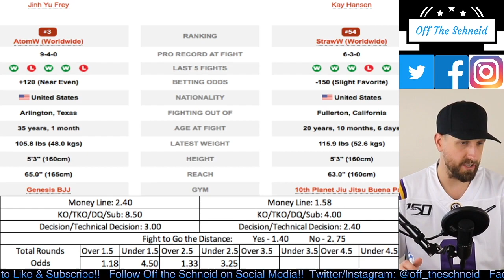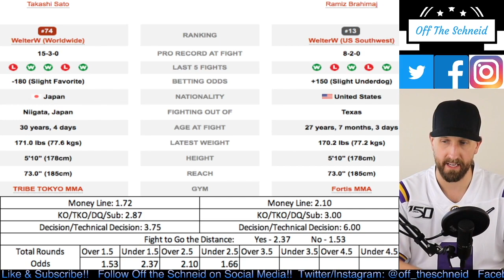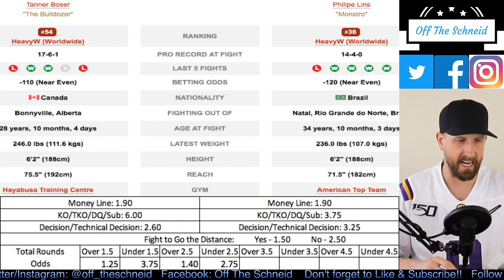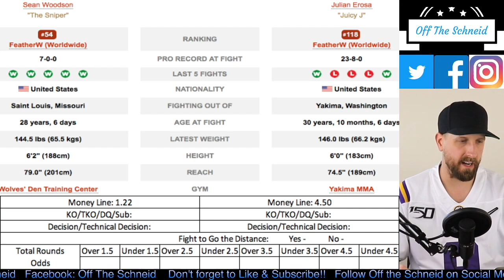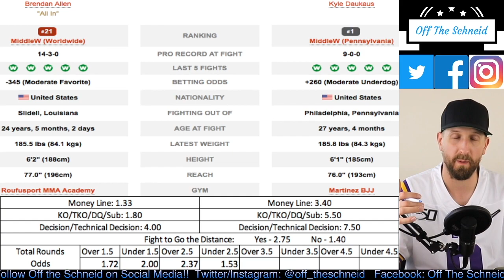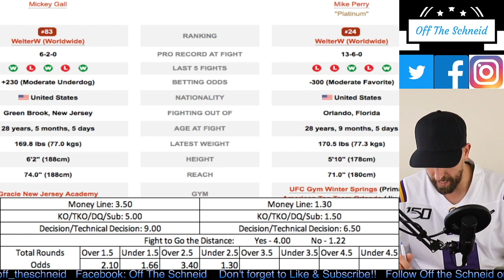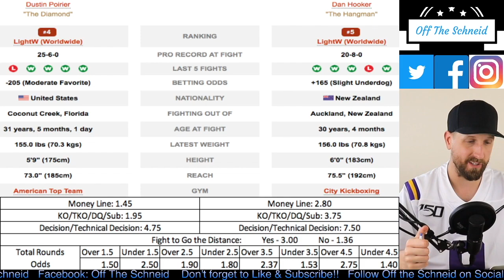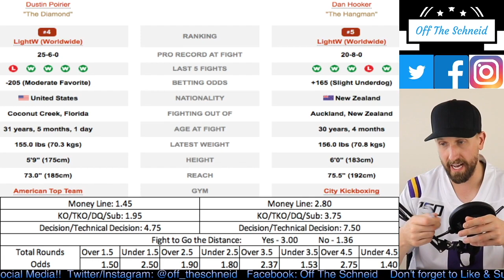UFC Fight Night on ESPN 12 at the APEX - Poirier vs Hooker Preview, Prediction & Betting Show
Cody breaks down the ENTIRE card for UFC Fight Night on ESPN 12 - Poirier vs Hooker with previews, predictions and BETTING TIPS!! Will Dustin "The Diamond" Poirier punch his way to another title shot? Which young star will take that next step? Find all the answer you need for this Saturday right HERE on Off the Schneid!!

Ramiz Brahimaj
by The Fight Game

Time Stamps:

Hansen vs Frey - 1:35
Zalal vs Griffin - 7:56
Brahimaj vs Sato - 15:26
Lins vs Boser - 22:43
Worthy vs Pena - 31:56
Erosa vs Woodson - 39:20
Villante vs Greene - 47:28
Daukaus vs Allen - 55:04
Perry vs Gall - 1:05:21
Poirier vs Hooker - 1:17:40